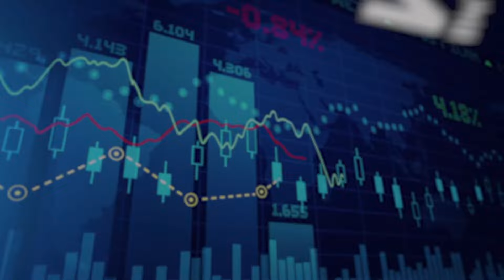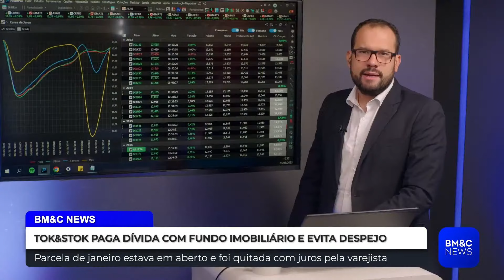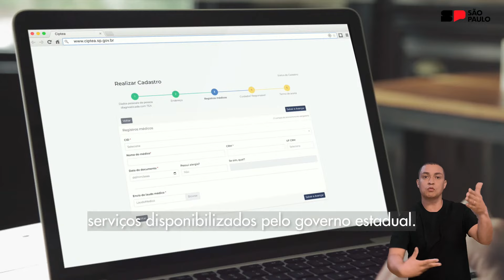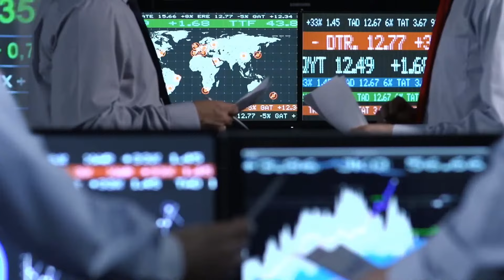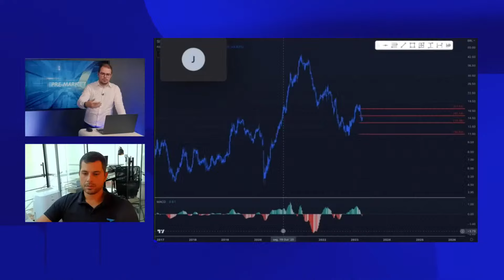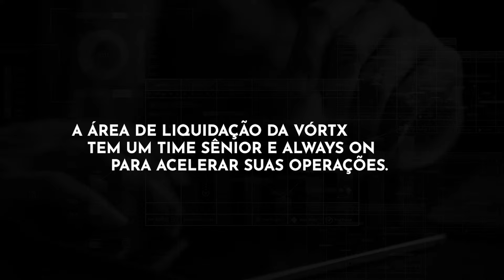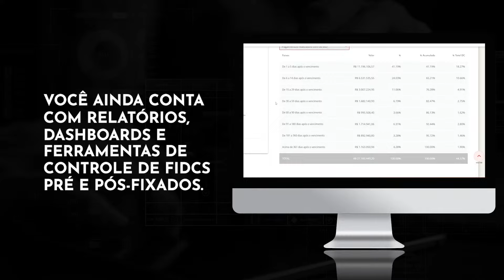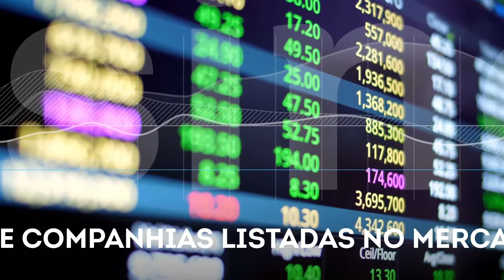BOLETIM FOCUS, GOVERNO, SELIC E DESTAQUES DO MERCADO | BM&C MARKET 19/06/23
Acompanhe as notícias e as opiniões dos nossos especialistas é fundamental para você tomar as melhores decisões nos Trades e para investir melhor.